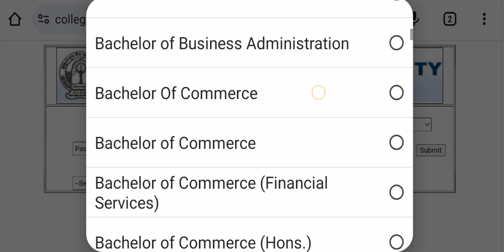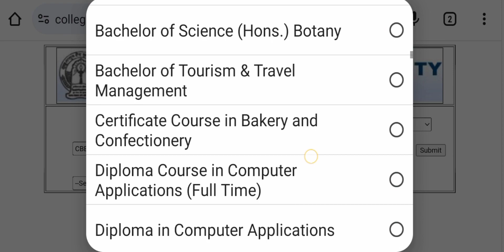GNDU RESULT 2024 LATEST UPDATE 😱 PENDING / REAPPEAR / REVALUATION RESULT | GNDU RESULT NEWS TODAY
✓ Gndu Admission
✓ Gndu Datesheet
✓ Gndu Exams
✓ Gndu Result
✓ Gndu News
✓ Gndu Notification